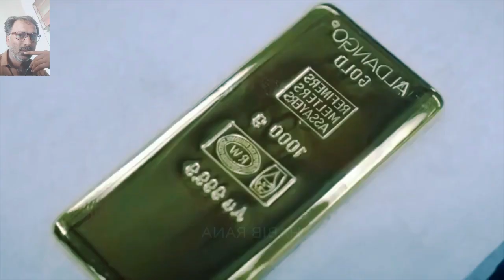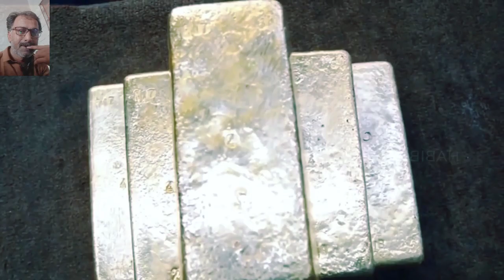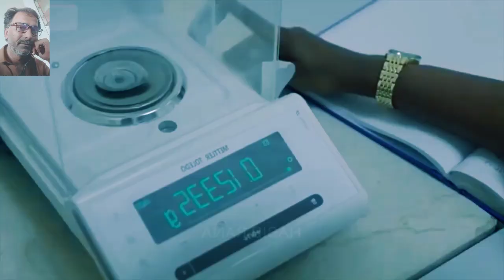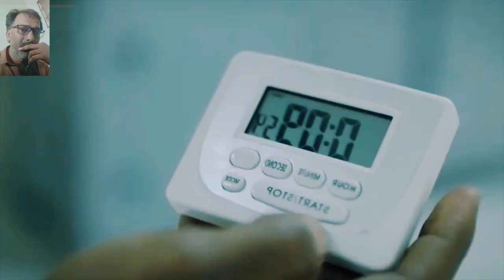how gold is Produced? amazing Pure Gold manufacturing Process - Factory Made!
gold rush
mining
mbmmllc
mbmm
gold
gold mining
gold rush full episodes
gold mine
discovery australia youtube
al jazeera english
al jazeera
going camping
john deere mods
farming simulator 2019
'camping
farming simulator 2019 camping
the squad
gold rush 2022
farming simulator multiplayer
farming simulator news
fs19 mods
farming simulator mods
farming simulator
the squad farmingfs19 farming simulator 2019
farming simulator 2019 news
parker schnabel
gold prospecting
panning for gold
gold panning
discovery australia
gold nugget
multiplayer camping
gold rush biggest gold find
gold rush season 12
aussie gold full episodes
aussie gold and opal hunters cast
tony beets gold rush
tony beets gold mining
discovery australia gold rush
gold rush australia
discovery